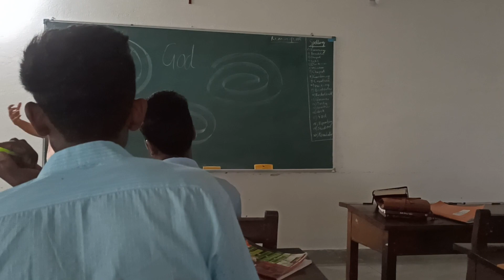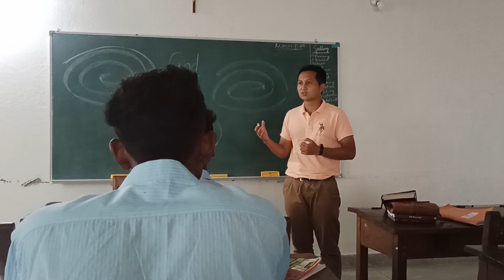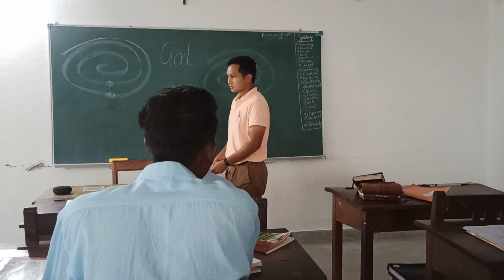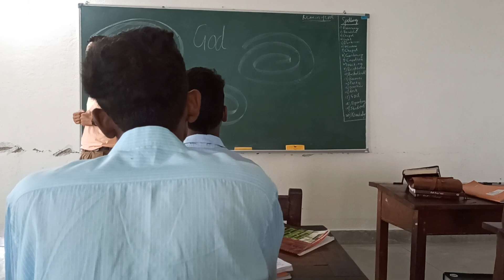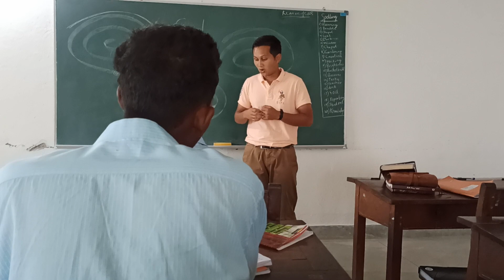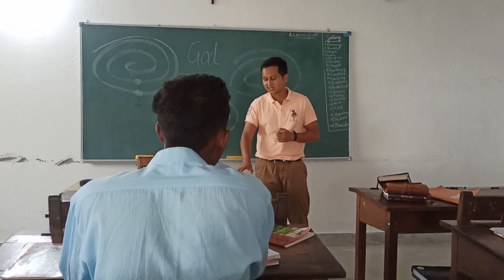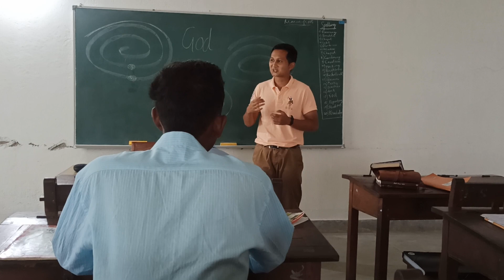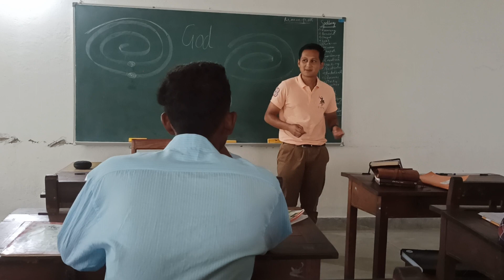Who is Mother Mary?